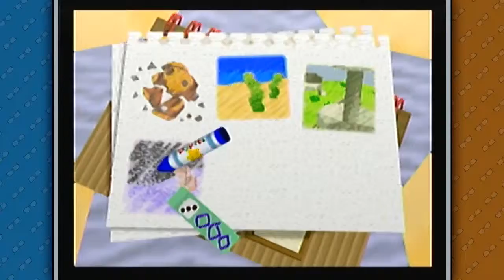Rock Star Adventures - Kirby 64: The Crystal Shards, Episode 2